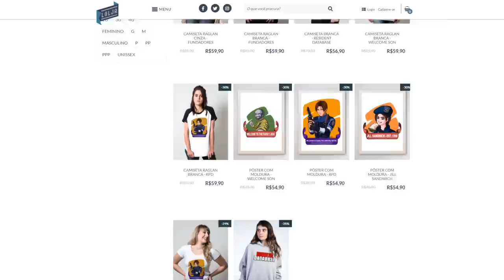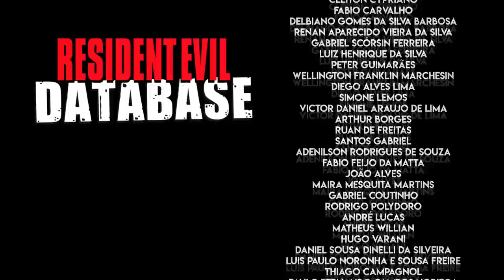TUDO o que TEREMOS de Resident Evil em 2021 (e talvez MAIS)! 🔥 | DATABASE NEWS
Seja bem vindo a 2021 e parabéns por sobreviver a 2020! Esta é a primeira parte de um compilado de projetos, tanto de Resident Evil quanto do canal Database! E no vídeo de hoje, o primeiro gravado neste novo ano, vamos falar sobre o que teremos de Resident Evil aqui no canal em 2021, o que já foi confirmado e algumas coisas eu especulei! Vem saber TUDO!

💌 FALE CONOSCO!